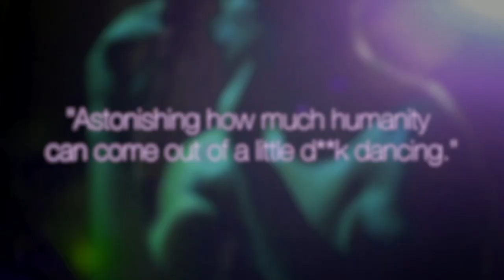This Ones For The Ladies | 2019 Official Movie Trailer Documentary Film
This One's For The Ladies genre: Comedy | Documentary

Cast: Blaze, Satan, Sweet Tea, Double Trouble, Tyga Dawg, Young Rider, Poundcake, Fever

The Dojo, which is a children's karate school by day, becomes a male strip joint on Thursday nights where hundreds of women convene for a potluck fund raiser, a sense of community, and the opportunity to throw singles at the New Jersey Nasty Boyz.

Initial release: 2019 (USA)

Director: Gene Graham

Producer: Paul Rowley

Cinematography: Paul Rowley

Executive producers: Gene Graham, Shine Louise Houston, Chris Stoia